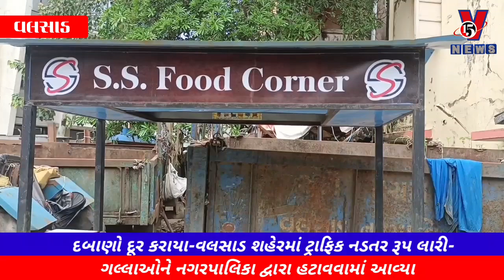વલસાડ શહેરમાં ટ્રાફિક નડતર રૂપ લારી-ગલ્લાઓને નગરપાલિકા દ્વારા હટાવવામાં આવ્યા